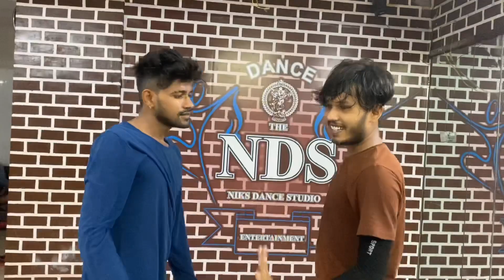Roi na | Ninja | siddat | Dance cover